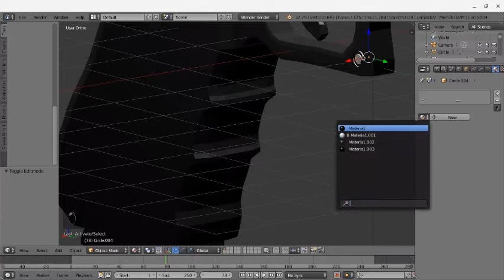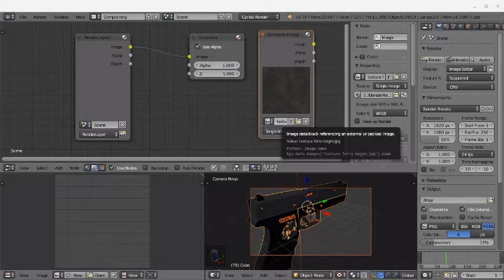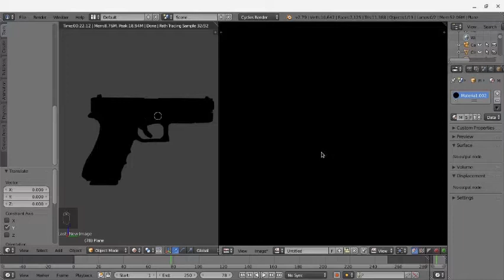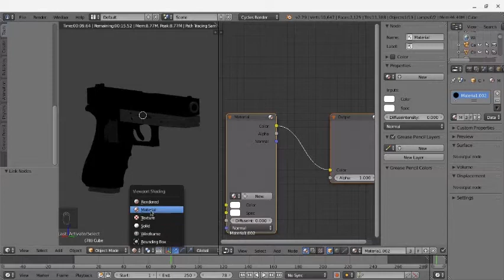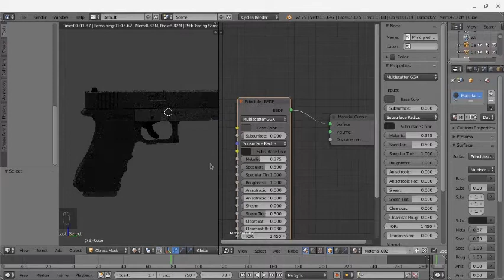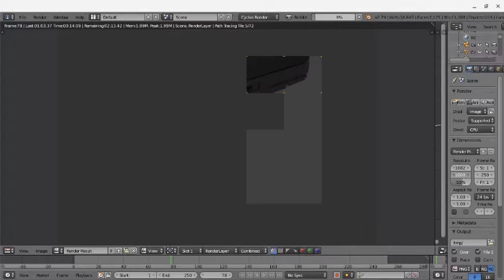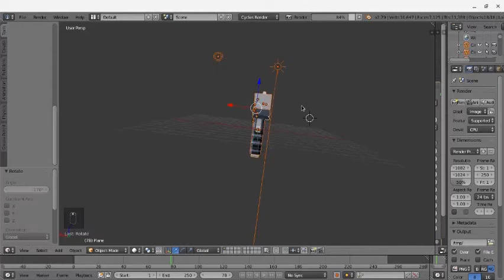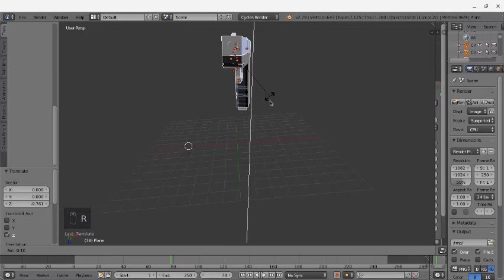Pistola Glock 9mm (Blender 2.79)Part 6.